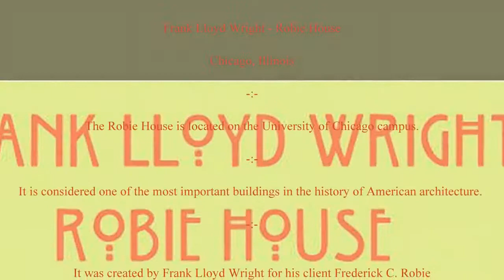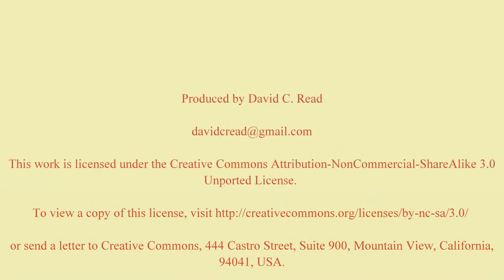Frank Lloyd Wright's Robie House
Frank Lloyd Wright's Robie HouseFrank Lloyd Wrights Robie House